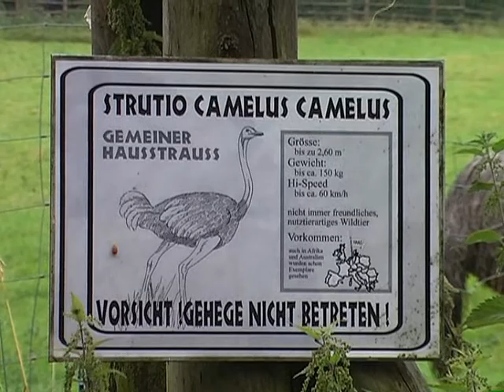Strausse in Schönbrunn-Haag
Von Nikolaus Bohuslaw gefilmt in Schönbrunn-Haag. Musik von Loudog und PeerGynt Lobogris. Free Musicdownload Musiklizenz